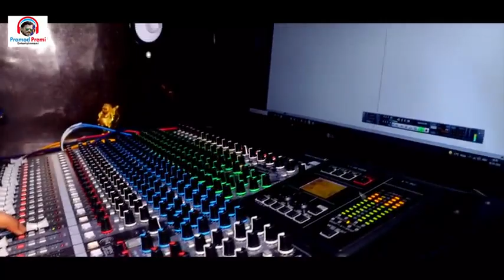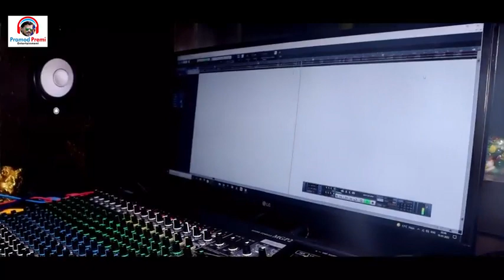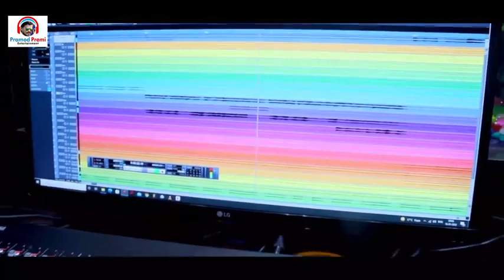bhojpuri video New dardiya re